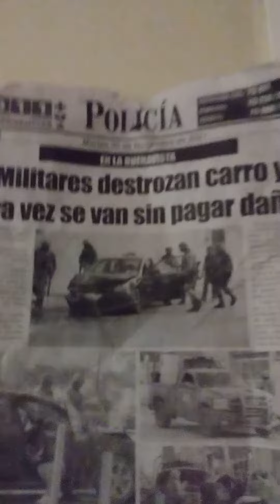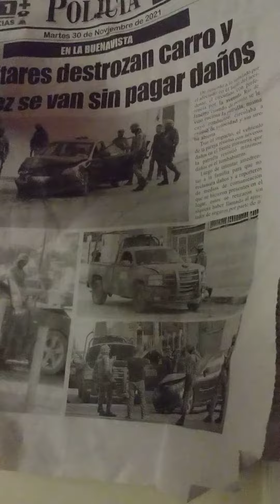nope u ain't using korrie Whitten right eye USA government